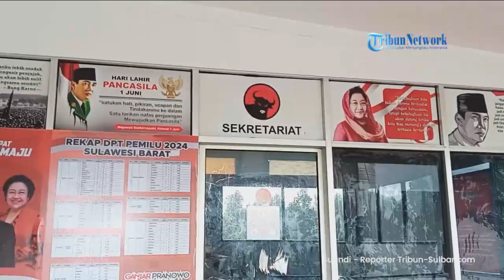PDIP Sulbar Tanggapi Sekretaris TKD Prabowo Gibran Pede Raih 80 Persen Suara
TRIBUN-SULBAR.COM, MAMUJU - Partai Demokrasi Indonesia Perjuangan (PDIP) Provinsi Sulawesi Barat (Sulbar) menanggapi pernyataan Sekretaris Tim Kampanye Daerah (TKD) Prabowo-Gibran.

Hal tersebut terkait target TKD Prabowo-Gibran di Sulbar yang menargetkan menang dengan perolehan suara 80 persen.

Percaya dirinya TKD Prabowo-Gibran di Sulbar karena didukung elit politik beken.

Menanggapi hal tersebut, Sekretaris Dewan Pimpinan Daerah (DPD) PDIP Sulbar, Charles Wiseman mengatakan, semua partai pasti menargetkan kemenangan Capres yang diusungnya.

Lebih lanjut, kata Charles PDIP dan koalisi pengusung Ganjar Pranowo - Mahfud MD fokus memenangkan pasangan nomor urut 3 tersebut.

"Kami berdiri bersama rakyat," ujarnya kepada tribun-sulbar.com saat ditemui di Kantor DPD PDIP Sulbar, Jl Mustafa Kajjo, Kecamatan Simboro, Mamuju, Kamis (23/11/2023).

Menurutnya, masyarakat Sulbar lebih melihat figur capres dan cawapres.

Menurutnya, Ganjar-Mahfud merupakan kombinasi yang pas dengan rekam jejak mentereng.
Charles menyebutkan, Ganjar-Mahfud punya segudang pengalaman di bidang pemerintahan.

Ganjar Pranowo merupakan Gubernur Jawa Tengah yang sudah menjabat dua periode kurun waktu 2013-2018 dan 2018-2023

Pernah menjadi anggota DPR-RI periode 2004 sampai 2009 dan 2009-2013.

Sementara Mahfud MD juga memiliki banyak pengalaman.

Pernah menjabat sebagai Hakim Konstitusi 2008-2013.

Sebelumnya menjabat sebagai Menteri Pertahanan RI (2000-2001), Menteri Kehakiman dan HAM (2001).

Mahfud juga punya pengalaman di lembaga legislatif sebagai Anggota DPR-RI, duduk Komisi III (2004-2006), Anggota DPR-RI, duduk Komisi I (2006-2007), Anggota DPR-RI, duduk di Komisi III (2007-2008), Wakil Ketua Badan Legislatif DPR-RI (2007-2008).

Dan saat ini Mahfud menjabat sebagai Menteri Koordinator bidang Politik, Hukum, dan Keamanan (Menko Polhukam) 2019- sekarang.

Atas dasar pengalaman tersebut PDIP Sulbar yakin masyarakat Sulbar lebih melihat rekam jejak.

Ganjar-Mahfud diusung PDIP, Hanura, Partai Persatuan Pembangunan (PPP), dan Partai Perindo.(*)

Laporan Reporter Tribun Sulbar Suandi